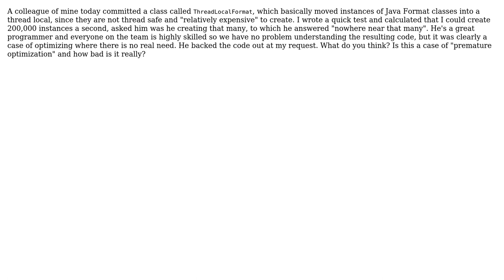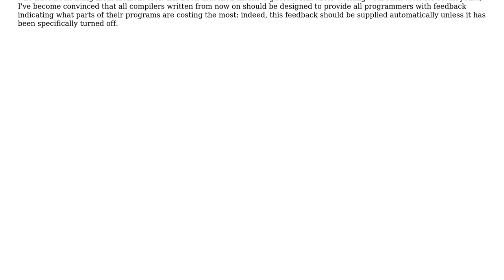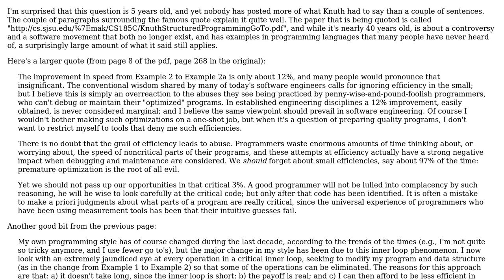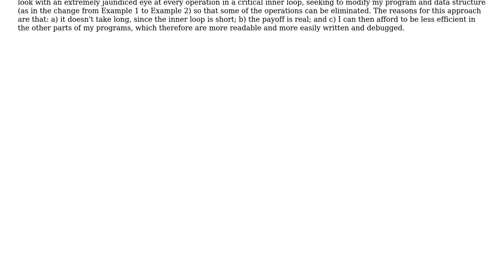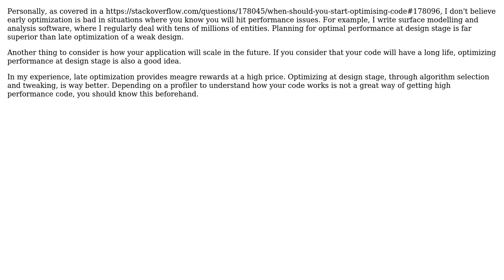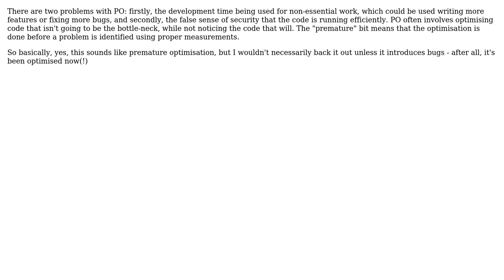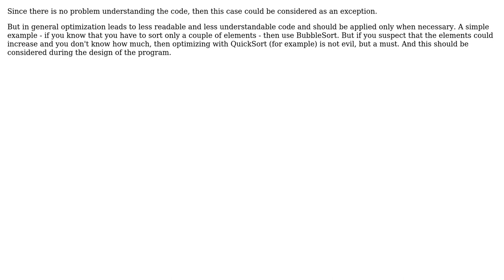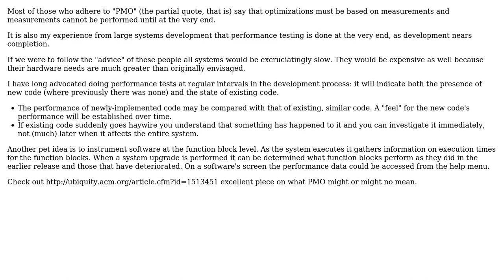Software Engineering: Is premature optimization really the root of all evil? (17 Solutions!!)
Software Engineering: Is premature optimization really the root of all evil?

With thanks & praise to God, and with thanks to the many people who have made this project possible! | Content (except music & images) licensed under CC BY-SA | Music | Images & others | With thanks to user Timo user SmacL user Scott Dorman user Sazzad Hissain Khan user Ray user Qwertie user Pop Catalin user Olof Forshell user m_pGladiator user Michael Shaw user John Mulder user jhocking user Jeff Atwood user Ilya Kochetov user harriyott user gnat user Dominic Rodger user Dave Jarvis user Craig Day user ConcernedOfTunbridgeWells and the Stack Exchange Network Trademarks are property of their respective owners. You are responsible for your own actions.